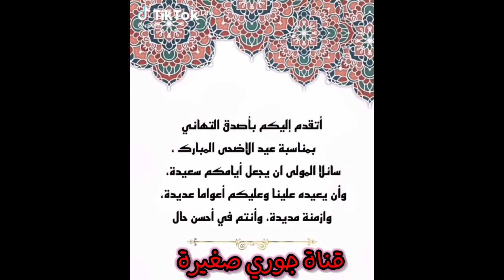قناة جوري صغيرة تتمنى لكم عيد مبارك وكل عام وانتم بألف خير 🥰🥰🥰🥰😍